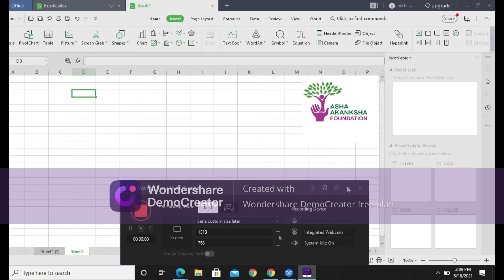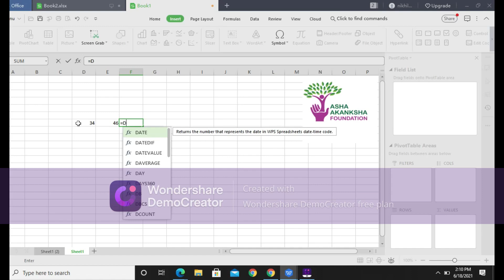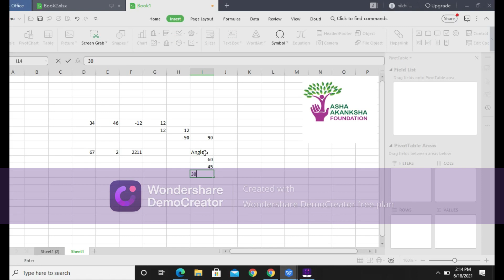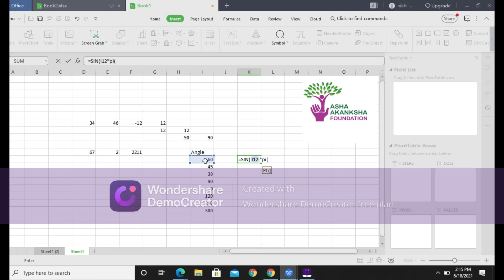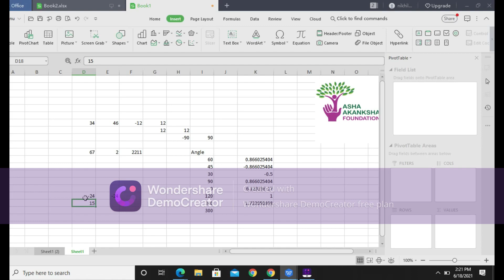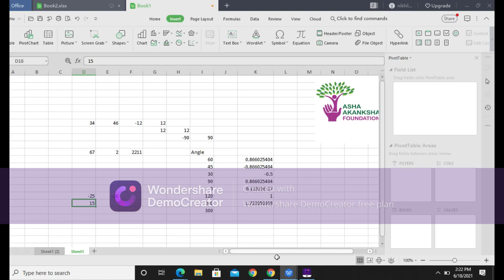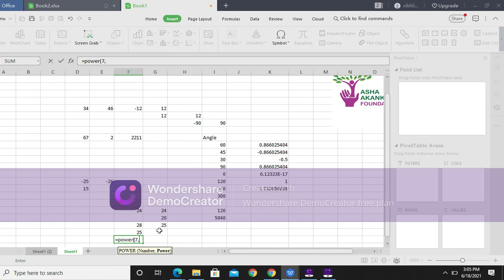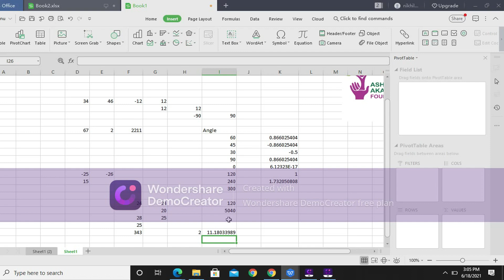Trigonometric Functions | Lecture 12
Welcome to our dynamic Microsoft Excel learning series! 🚀

Whether you're a novice eager to explore the world of spreadsheets or a seasoned user looking to enhance your data skills, you've come to the right place. We'll start from the ground up, covering the fundamental tools and functionalities that make Excel an indispensable tool for data analysis, calculations, and visualization.
Each tutorial is designed with simplicity in mind, ensuring that you grasp even the most complex concepts effortlessly.

Efforts by: Nikhil Kumar